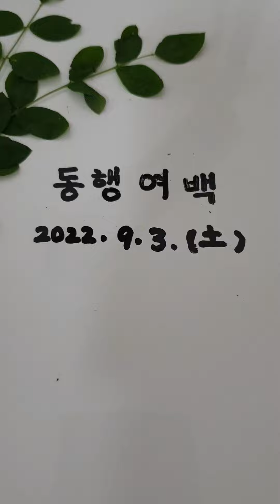다니엘38ㅣ동행여백ㅣ2022.9.3.